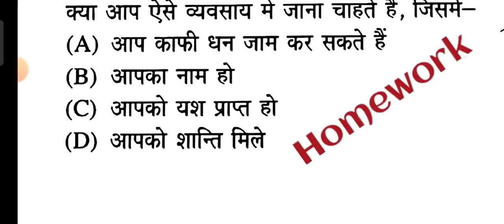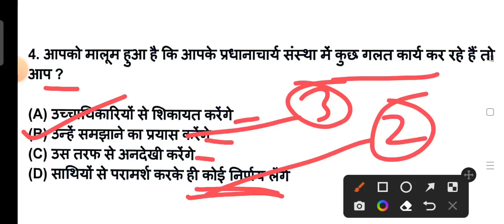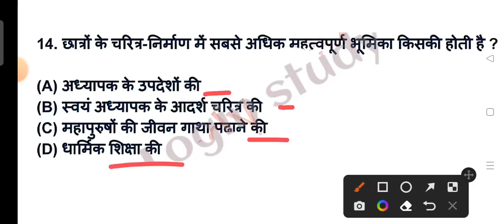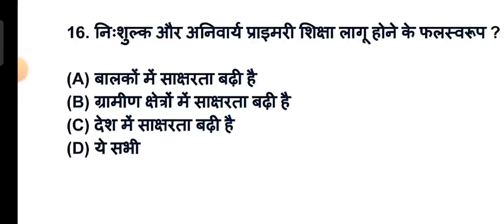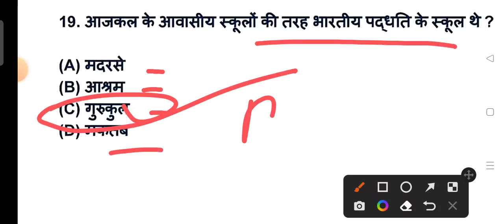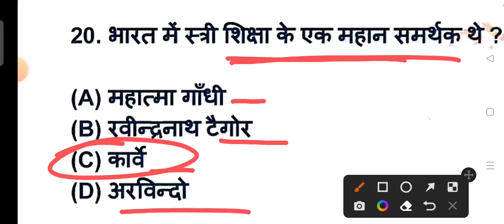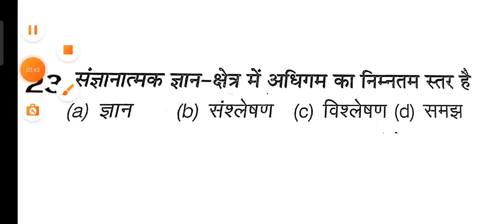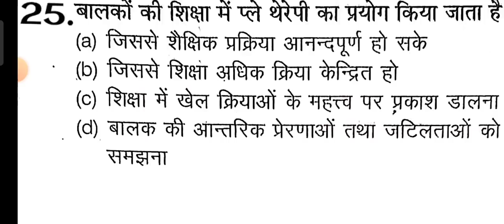शिक्षण अभिरुचि (भाग-9) / Ptet Online Classes 2022/Bstc